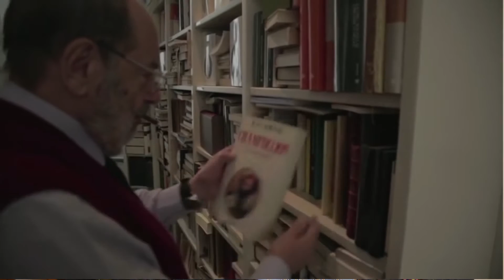Śmierć Umberto Eco - pożegnanie | Marek Albin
"Kiedy odchodzi taka monumentalna postać jak Umberto Eco, stajemy wobec zjawiska z gruntu ontologicznego..."

Nasz ekspert Marek Albin* podzielił się z nami swoimi osobistymi refleksjami wywołanymi przez wiadomość o odejściu w ostatni piątek człowieka, którego bez wahania można uznać za jeden z najpotężniejszych umysłów w historii dziejów ludzkości, znanego szerszej publiczności jako pisarz, eseista, naukowiec i ambasador kultury Włoch.

Jaki związek z tłumaczeniem miał Umberto Eco? Kiedy studiować literaturę wielkich mistrzów? Jak zrozumieć fenomen Włoch? - oto kilka pytań, na które odpowiedź znajdziecie w kolejnym odcinku vloga.

* Marek Albin - tłumacz konferencyjny języka angielskiego, francuskiego, hiszpańskiego, włoskiego i portugalskiego; członek Międzynarodowego Stowarzyszenia Tłumaczy Konferencyjnych AIIC, z siedzibą w Szwajcarii.